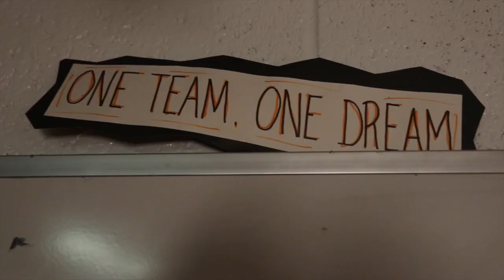Tigers Football 2014 PreSeason Video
"Jungle"

X Ambassadors
Background information
Origin Ithaca, New York, United States
Genres Alternative rock
Years active 2009–present
Labels Interscope Records/KIDinaKORNER
Associated acts Lights, Alex Da Kid, Eminem, Jamie N Commons, Jay-Z, The Knocks, Imagine Dragons
Members Sam Harris
Casey Harris
Noah Feldshuh
Adam Levin